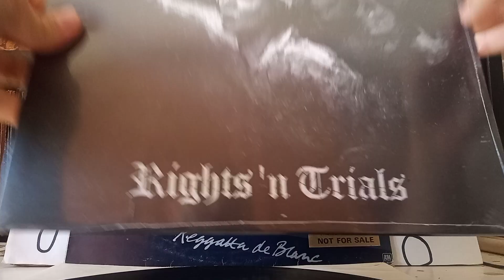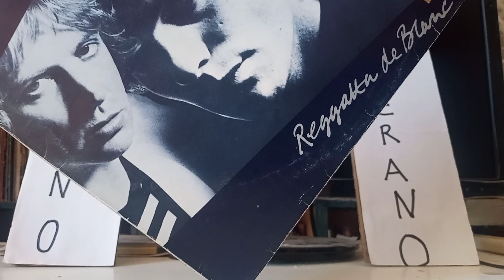for sale: The POLICE Reggatta de Blanc LP 1979 Promotional copy.